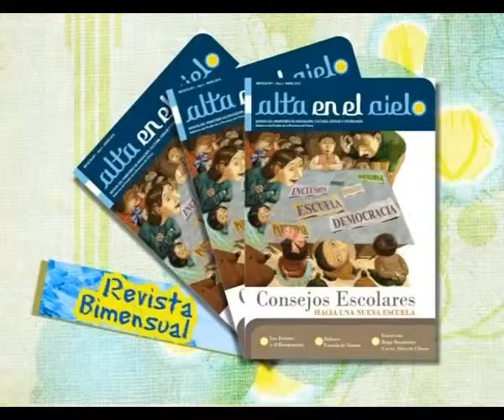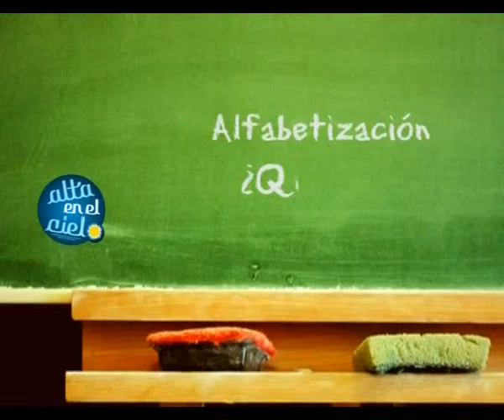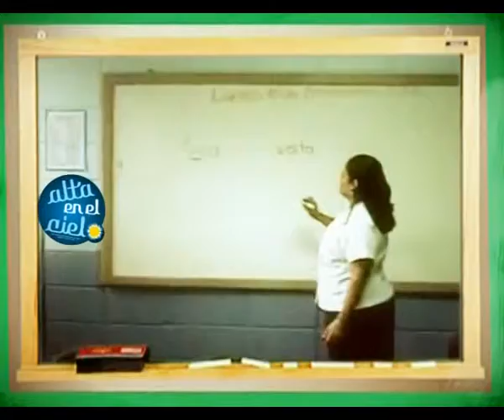ALTA EN EL CIELO - Programa 21 - Alfabetización2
Recomendación de la película "La escuela expandida". Reflexionamos sobre alfabetización desde diferentes miradas.